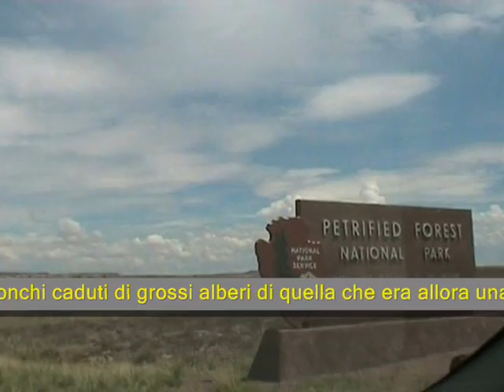PETRIFIED FOREST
Viaggio West U.S.A. 2006